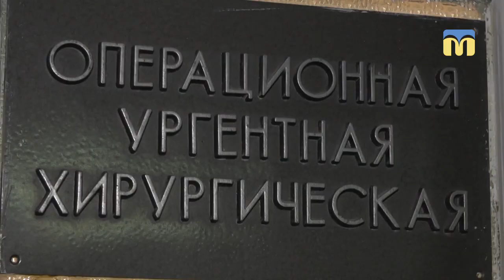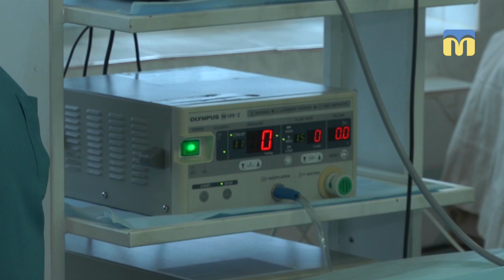31.12.2018. Новий день. Дмитро Чеканов. Лікар- дитячий хірург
Його називають «золоті руки» дитячої хірургії, лікар-новатор, завідувач хірургічним відділенням обласної дитячої лікарні, Дмитро Чеканов, проводить унікальні операції і щодня рятує життя юним пацієнтам.